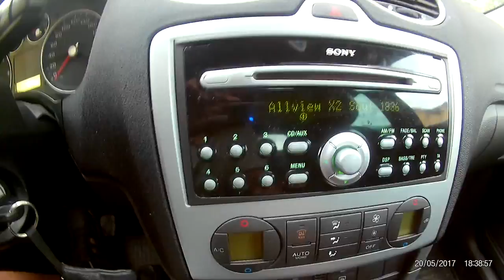Conectare la bluetooth